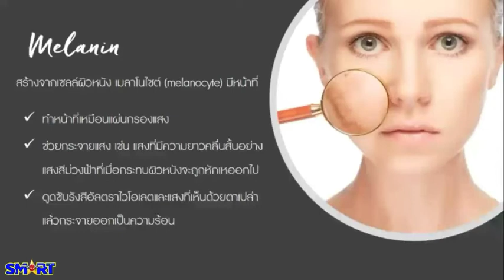Nu Skin Tri-Phasic White System ครีมปราบฝ้า ฟรีเซรั่ม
เบื่อมั๊ย? ฝ้า กระ จุดด่างดำ
ใช้ครีมมาแล้วหลายยี่ห้อ !
ไปคลีนิค เลี้ยงไข้ รักษาไม่หาย !
ขอแนะนำ จากใจจริง!!
มีผิวสวย กระจ่างใส ได้ทุกที่ทุกเวลา!
Nu Skin Tri-Phasic White System
ครีมปราบฝ้ากระ และจุดด่างดำ
แถมฟรีเซรั่ม Tri-Phasic White Essence 1 ขวด
สมัครสมาชิกใหม่ รับเพิ่ม ผ้าขนหนู นู สกิน สวยหรู
รวมของแถม 3,6XX.- (หมดเขต 31 มค. 65)
TriPhasicWhite System เป็นระบบปรับสีผิวที่ครอบคลุมซึ่งประกอบด้วยผลิตภัณฑ์ 5 ชนิด ที่ทำงานสอดคล้องกันเพื่อลดขั้นตอนของกระบวนการกระตุ้นการสังเคราะห์สี และ การแสดงออกของกระบวนการเปลี่ยนสีผิว
ด้วยหลักการทางวิทยาศาสตร์ นู สกิน ไตรเฟสิคไวท์ ออกแบบมาเพื่อรับมือกับทั้ง 3 ขั้นตอนของการเกิดปัญหาสีผิวไม่สม่ำเสมอ คือ
• ลดการกระตุ้นการสร้างเม็ดสี
• ยับยั้งการสังเคราะห์เม็ดสี
• ลดเลือนจุดด่างดำที่ปรากฏ
ผลลัพธ์ที่ได้
• จุดด่างดำที่ปรากฏลดลง สีผิวมีความสม่ำเสมอมากขึ้น ให้ผิวกระจ่างใส
• ช่วยป้องกันการเกิดจุดด่างดำและปรับสีผิวให้สม่ำเสมอมากขึ้น
• ทำให้ผิวหน้ามีความกระจ่างใส เพื่อผิวพรรณที่สวยงาม
ส่วนประกอบสำคัญแต่ละชนิด ได้ผ่านการทดสอบทางคลินิกแล้วว่าสามารถทำงานส่งเสริมกันเพื่อประสิทธิภาพสูงสุดของผิวหน้ากระจ่างใส
* ครีเอทินีน (creatinine) ช่วยยับยั้งขบวนการขนถ่ายเม็ดสีสู่ผิวชั้นบน พร้อมปรับสีผิวให้สม่ำเสมอ เรียบเนียน
* แฟร์เท็กซ์ (Fairtrex) สารผลัดเซลล์ที่ไม่มีฤทธิ์เป็นกรด ช่วยลดเลือนจุดด่างดำบนใบหน้า
* คาร์โนซีน (Carnosine) สารต้านอนุมูลอิสระทรงประสิทธิภาพปกป้องผิวจากอาการระคายเคือง มอบความสบายแก่ผิวพร้อมป้องกันการกระตุ้นการสร้างเม็ดสีใหม่
* ไบรท์เท็กซ์ (BrightexTM)” ที่สามารถตรงเข้าแทรกแซงขบวนการสังเคราะห์เม็ดสี ทำให้เม็ดสีที่ปรากฏมีสีอ่อนลง
* เฮ็กซาเปปไทด์-2 (Hexapeptide-2) ช่วยยับยั้งการทำงานของฮอร์โมน MSH (Melanocyte Stimulating Hormone) ที่ทำหน้าที่กระตุ้นการสร้างเม็ดสีสาเหตุของผิวหมองคล้ำ จุดด่างดำ
* สารกันแดด พร้อมปกป้องผิวจากรังสีอัลตร้าไวโอเล็ต UVA และ UVB (SPF 15) สาเหตุสำคัญของสีผิวที่ไม่สม่ำเสมอ
* ไดอะเซทธิล โบลด์ดีน (Diacetyl Boldine) ยับยั้งการกระตุ้นการสร้างเม็ดสีที่มีสาเหตุมาจากความเครียด
ผลการศึกษาทางคลินิก จากผู้ที่ใช้ติดต่อกันเป็นเวลา 12 สัปดาห์
- ผิวกระจ่างใสขึ้น 39%
- สีผิวสม่ำเสมอขึ้น 41%
- สภาพผิวโดยรวมดีขึ้น 28%
สอบถาม/สมัครตัวแทน/สนใจผลิตภัณฑ์ ยินดีคะ